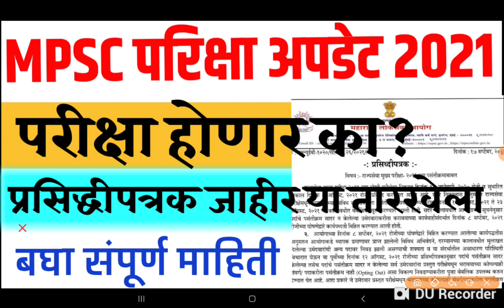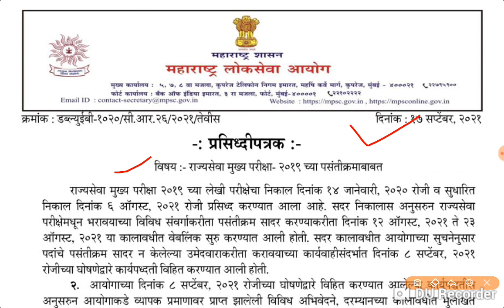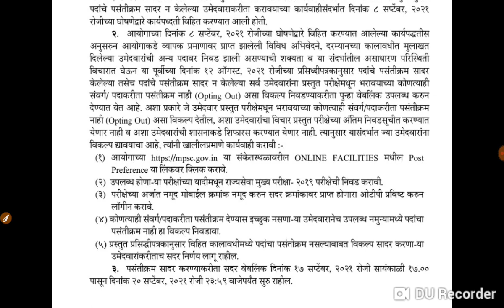MPSC परिक्षा अपडेट 2021 प्रसिद्धीपत्रक जाहीर बघा संपूर्ण माहिती mpsc exam update 2021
MPSC परिक्षा अपडेट 2021 प्रसिद्धपत्रक जाहीर mpsc exam update

For Admission